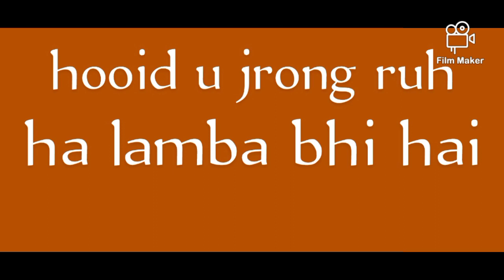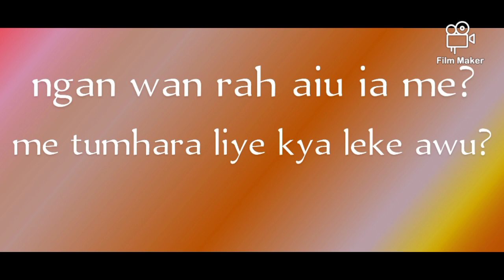ksew jongno?kiska kutta Khasi boliye kren Hindi